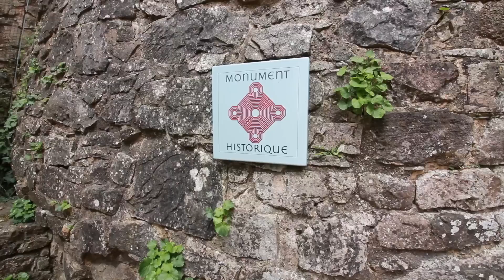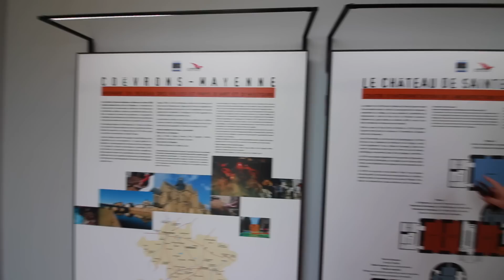FRANCE IS BLOWING OUR MIND : Traveling Full-time w/9 kids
WE ARE LIVING IN FRANCE!!!  Ten minutes from our home is a CASTLE and a CHATEAUX and a medieval village and seriously - that is blowing our minds!  At least some of us, the rest are too tired to even notice.